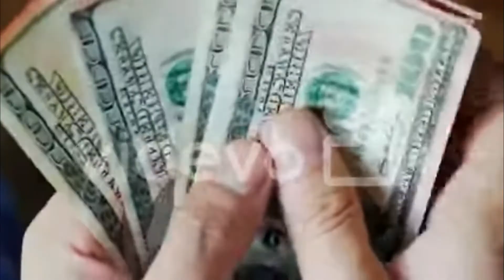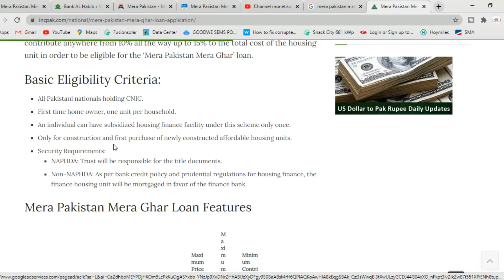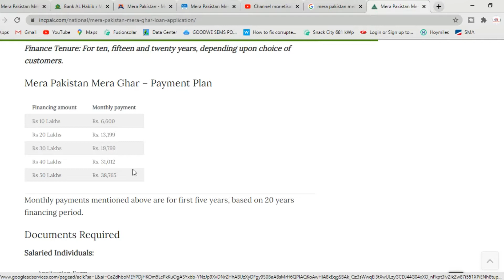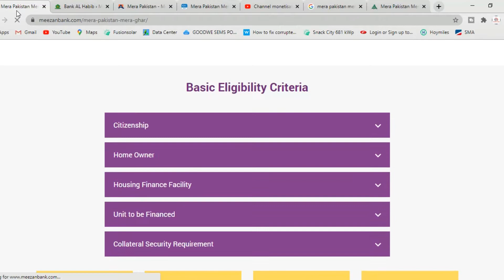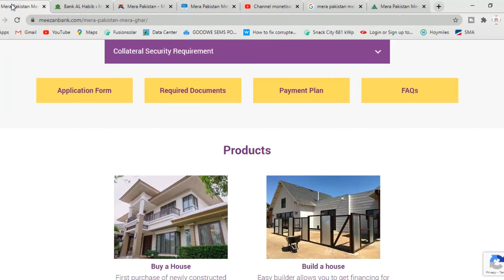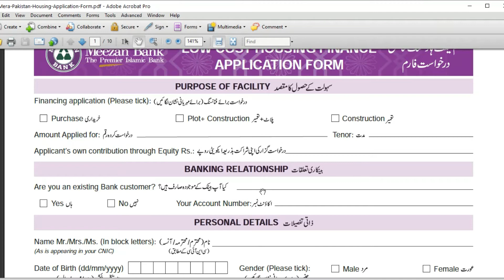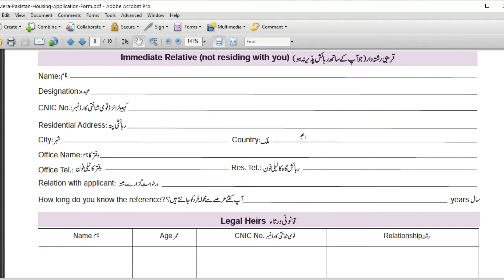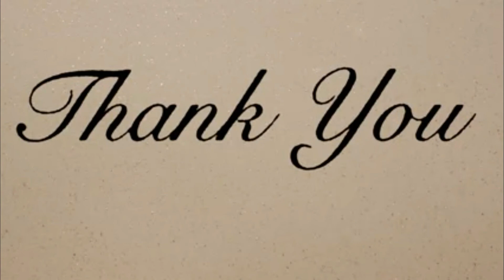Mera Pakistan Mera Ghar housing scheme 2021 || Naya Pakistan Housing Scheme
Registration in Naya Pakistan Housing Projects has been opened against the following schemes.
Naya Pakistan House Booking.

Meezan Bank Loan Scheme. Download Application Form

mera Pakistan housing scheme 2021

How does electricity reach our homes?